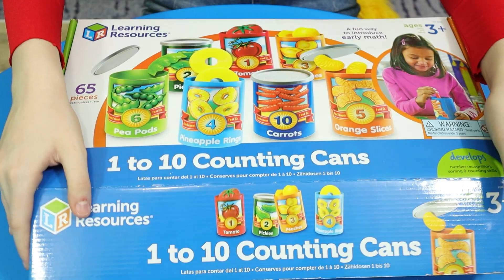Learn how to count in English with fruits and vegetables. Educational and fun video for children.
Come and have fun with us and learn together with Kiki how to count in English. We have so much fun when we play and learn together. Educational and funny video for toddlers and children.